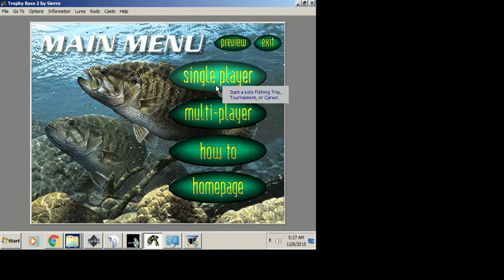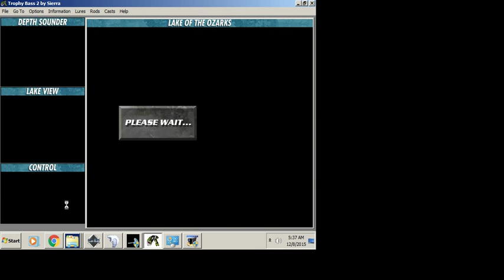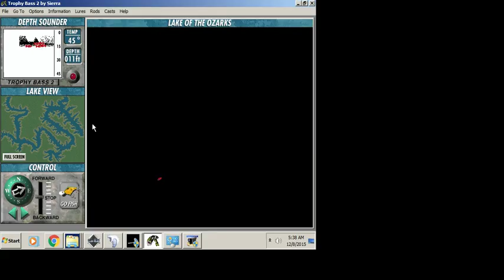Trophy Bass Fishing 2 (with link)